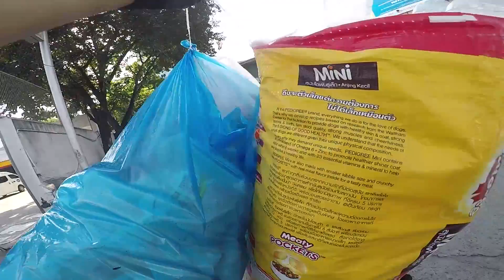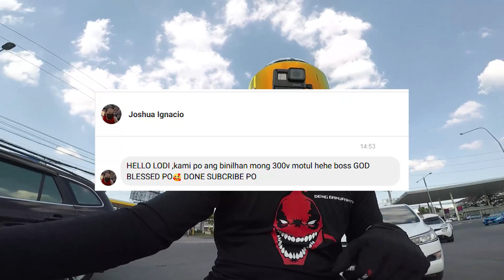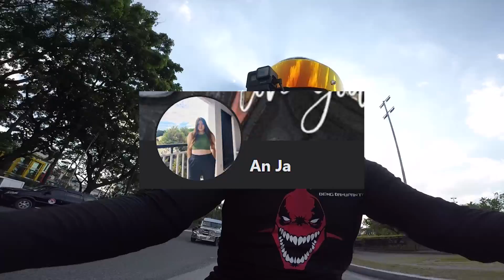76 YEARS OLD NA SI LOLA NA LOCK DOWN | NANGALAKAL PARA MAKAIPON NG PAMASAHE PAUWING ILO ILO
Grabe yung bitbit ni lola hindi nya alintana yung bigat na dala nya para lang kumita sa kalakal saludo ako sa mga Lolang hindi nanlilimos hanggat kaya nila